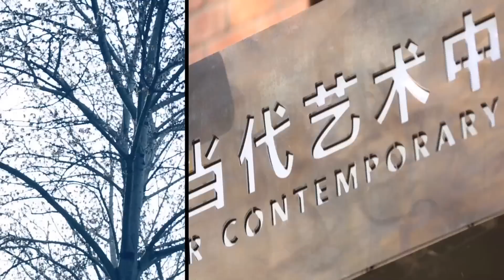LEVI'S® #501 新品發表會